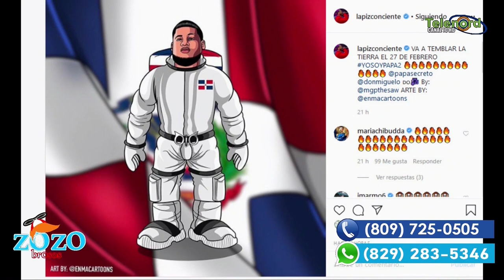Posible: Don Míguelo, Lápiz y Secreto canten en el Trabucazo 2020